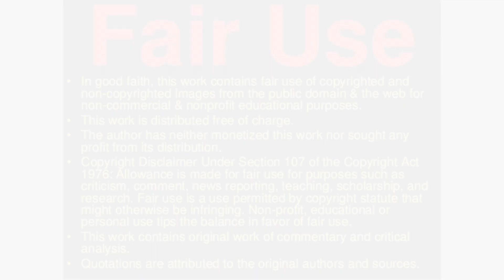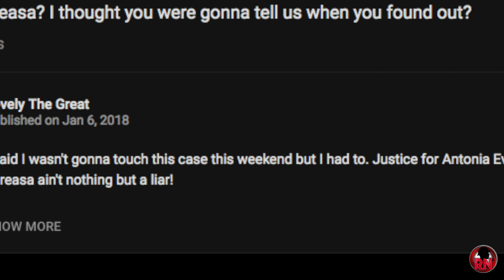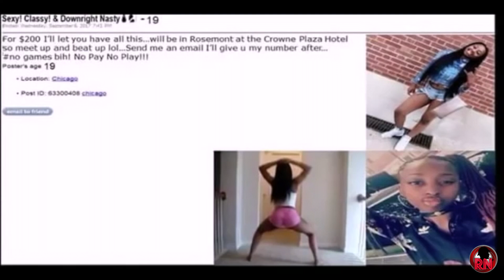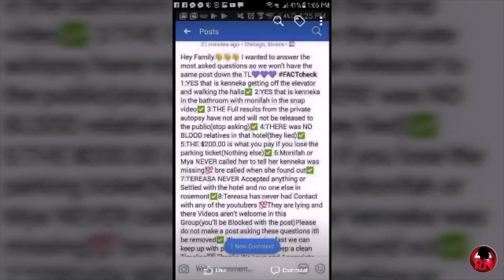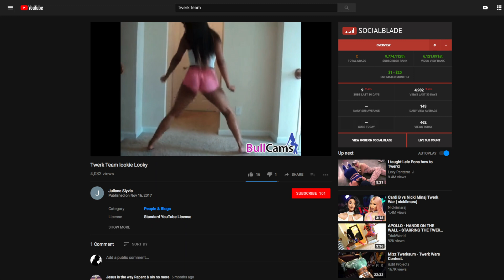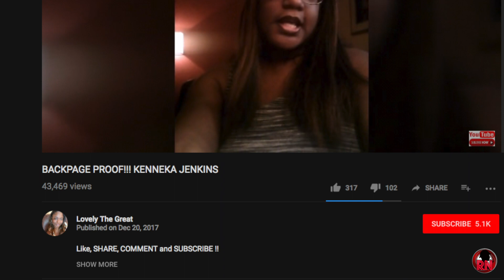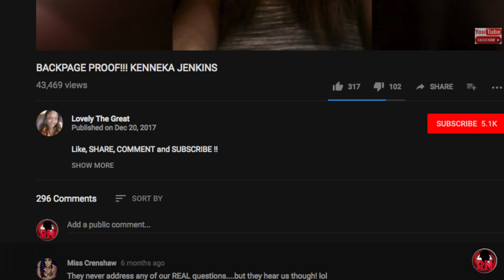CASH 4 KENNEKA EP.1(Lovely The Great)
In This series we expose the frauds all over youtube dragging kenneka jenkins name through the mud.we show how they spread false info online and leave it even after its been debunked all for ad revenue.We debunked all there lies with 100% facts no speculations or false rumors just truth.We will get real J4K from these fraud youtubers and there clout chasing BS.Like the video and subscribe if you really want J4K!!!

This video is satire and all claims are alleged for legal reasons.